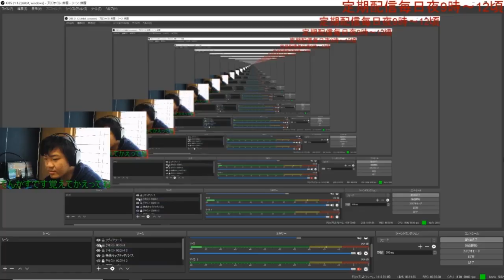グレポンで撃ち下ろすfortnite フォートナイト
フォートナイトの実況動画を日々アップロードしていってます。
どうも、てんかすと申します。
普段はOPENRECというサイトで生配信をやってます。
Twitterもやってます。